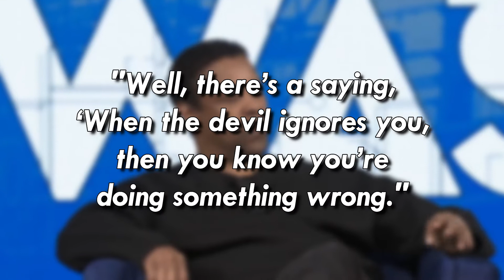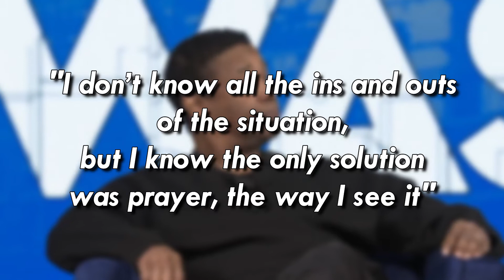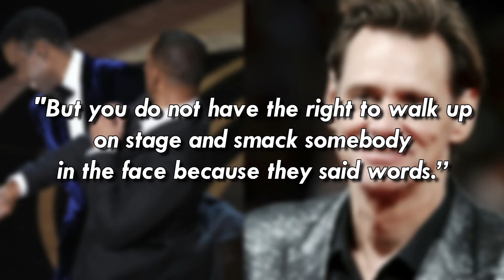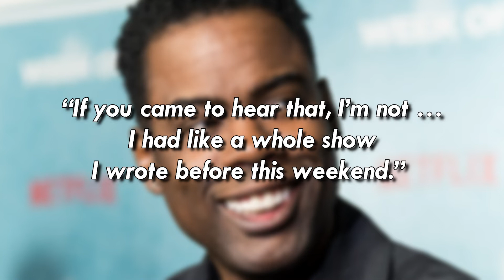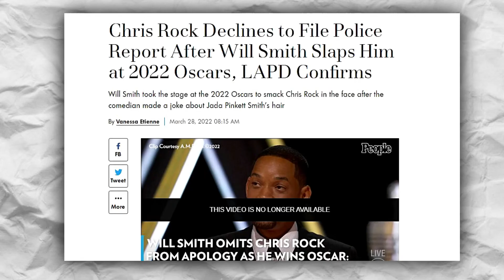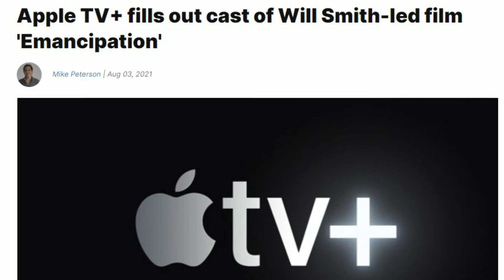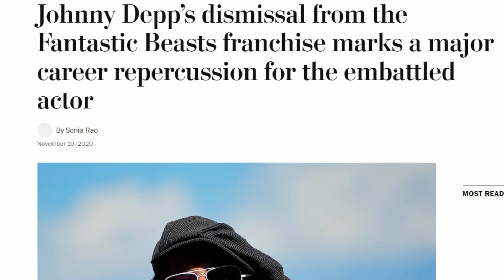Denzel Washington Pleads With Chris Rock Not To Sue Will Smith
Denzel Washington has BEGGED Chris Rock not to sue Will Smith after he struck the comedian violently at the Oscar’s this year!

The "Equalizer" actor was seen consoling Smith after the incident that shocked millions of people worldwide. Not only this but Denzel has played a significant role in convincing Chris Rock to avoid legal battle with Will Smith and diffusing the situation!

Smith's career may be wounded but, if he can reconcile with Hollywood, it's not necessarily over.

What are your thoughts about Denzel Washington’s take on Will Smith Oscars slap?

Tell us in comments!

Newest Content By Poppin